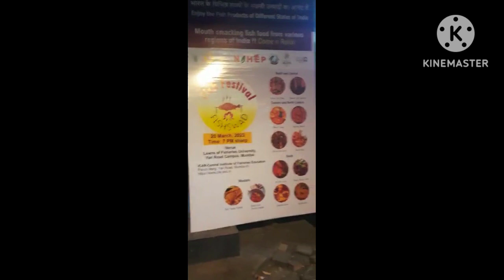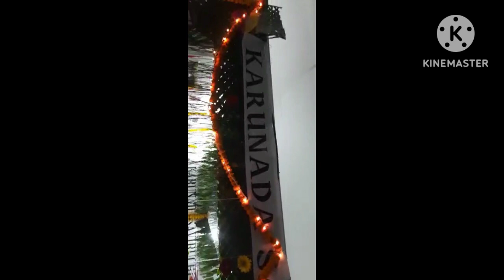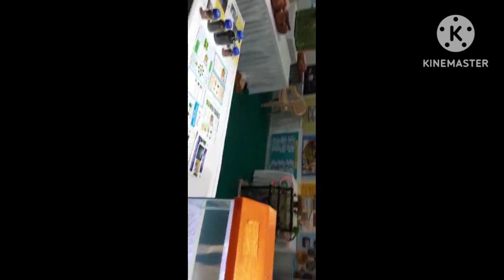Cife Mumbai Conversation 2023